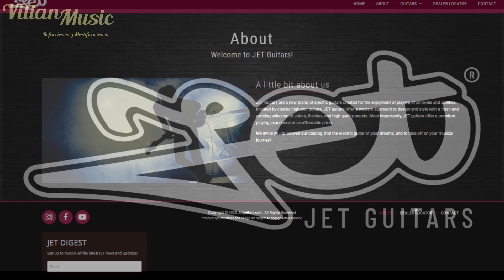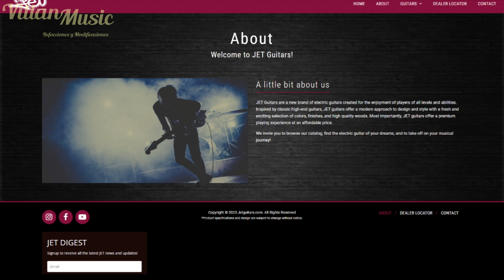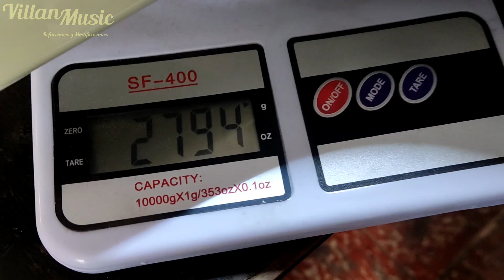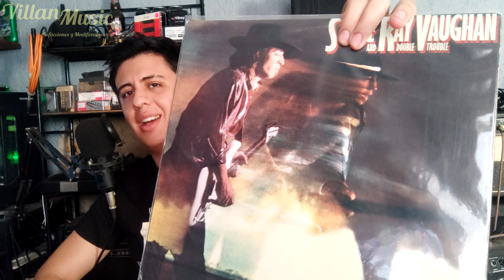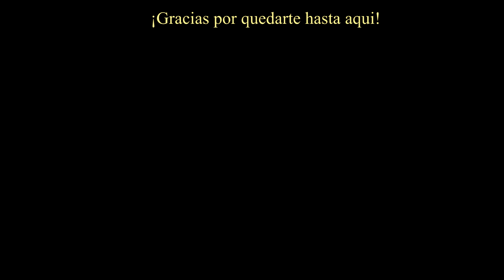¡El HYPE es Real! JET JS-300 / Analisis a Fondo (Review)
La mejor guitarra eléctrica económica de nuestros tiempos lleva el nombre JET guitars , ¿podrá ser la guitarra que cumpla con tus expectativas? deja te lo demuestro en esta review...

Guia del Video:
00:00 "Intro"
00:17 "¿De donde Viene JET guitars?"
02:15 "Patrocinador LA FLAUTA MUSICAL"
03:03 "Hardware"
04:46 "Electrónica y Peso"
05:50 "Clean Demo"
07:36 "Dont Cry Clean"
09:30 "Conclusiones y Precio"
11:59 "Recomendación y Ending"

De Villan Music:
Nuestra Pagina de Facebook :